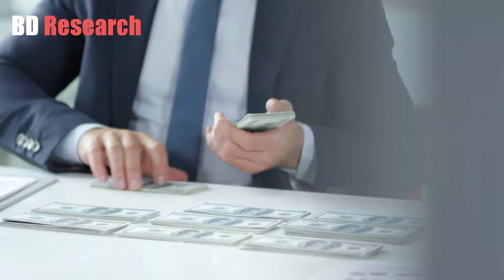চীনসহ ১৩ টি দেশের সাথে সরাসরি যোগাযোগ যাচ্ছে বাংলাদেশ